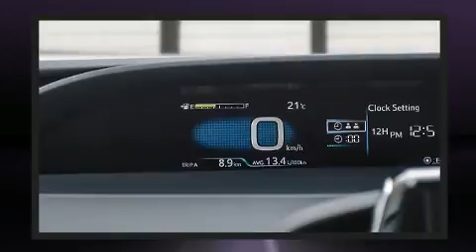2020 Toyota Prius Prime in Charlemagne, QC J5Z 0B5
La Toyota Prius Prime 2020. Ce véhicule offre une transmission automatique à traction avant et un moteur 4 cylindres de 1,8 L. Ce modèle propose une foule de caractéristiques de série, fini les sacrifices. Comme le télédéverrouillage des portières, des phares à extinction temporisée, l'ouverture automatique de la glace du conducteur, des essuie-glaces intermittents, un ordinateur de bord, un afficheur de la température extérieure, système de localisation GPS, et un régulateur de vitesse. L'habitacle propose de nombreuses solutions de rangement qui sont le reflet d'un souci élevé du détail. Le système audio comporte une radio AM/FM, commandes audio sur le volant, et 6 haut-parleurs parfaitement positionnés. Toyota a mis la sécurité des occupants au coeur de ses préoccupations avec les équipements suivants: coussins gonflables à l'avant avec détecteur de poids du passager, coussins gonflables latéraux à l'avant, système antipatinage, système d'assistance au freinage, appuis-tête avant anti-coup de fouet, la mise hors de fonction du système d'allumage, et freins à disque aux 4 roues avec antiblocage. Le dispositif de stabilité électronique active automatiquement les sytèmes du véhicule pour vous maintenir en ligne droite. Il n'y a qu'une chose qui nous satisfait: surpasser les attentes de chacun de nos clients. Passez nous voir ou appelez-nous pour obtenir plus d'information.